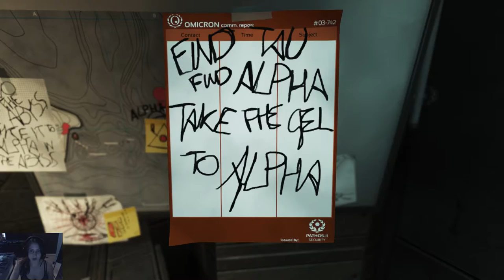SOMA #18 Getting a new body